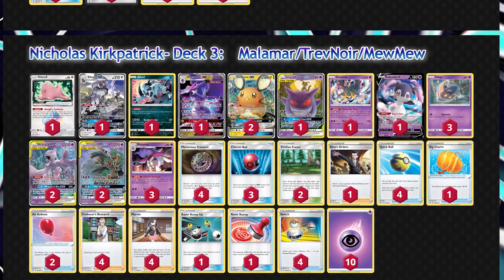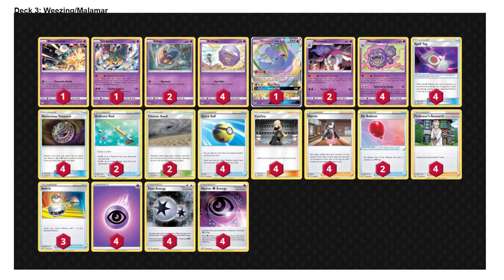Pokemon Best-of-Three "Banned Decks" Tournament (Round Three)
Unique format tournament, where both players bring 3 decks. Each player gets to BAN one of their opponent's decks. First player to win a game with both remaining decks, wins the match.

Matches:
0:54 Blacephalon UNB vs Blacephalon UNB
19:26 Blacephalon UNB vs Weezing/Malamar